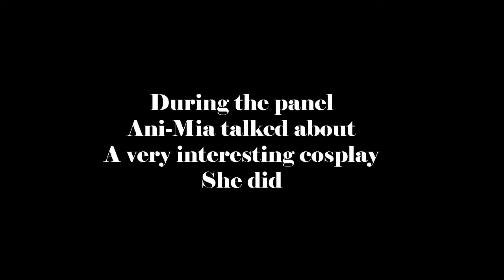Comikaze 2014 - Ivy Doomkitty's Body Image Panel, promo/teaser video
Promo/teaser video for my coverage of Ivy Doomkitty's "So They Say You Shouldn't Cosplay" panel featuring the voluptuous vixen herself, Ani-mia as the dashing Quicksilver, and Alexa Heart of Heart and Soul Cosplay. This event was in the late morning on Day 2 of Stan Lee's Comikaze Expo, and this promo video features Mia talking about her Master Roshi cosplay.

My full coverage of this panel will be posted on my YouTube channel... after I'm done processing the video. ^_^;;;

[UPDATE Dec 27, 2014] FullCoverage of this panel now available on this my YouTube channel in five segments.